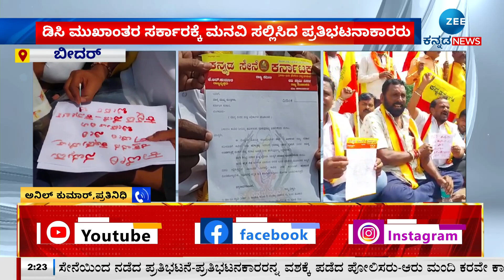Bidar | Cauvery issue | ಡಿಸಿ ಮುಖಾಂತರ ಸರ್ಕಾರಕ್ಕೆ ಮನವಿ ಸಲ್ಲಿಸಿದ ಪ್ರತಿಭಟನಾಕಾರರು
ಕರವೇ, ಕನ್ನಡಿಗರ ರಕ್ಷಣಾ ವೇದಿಕೆ, ಕರವೇ ಯುವ ಘರ್ಜನೆ ಕಿಡಿ